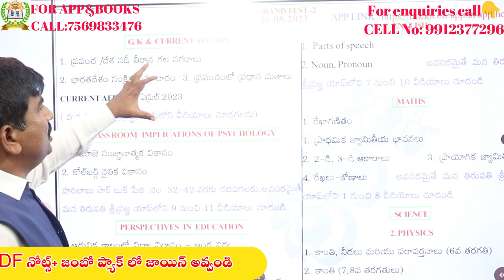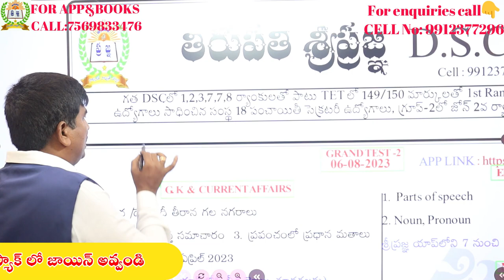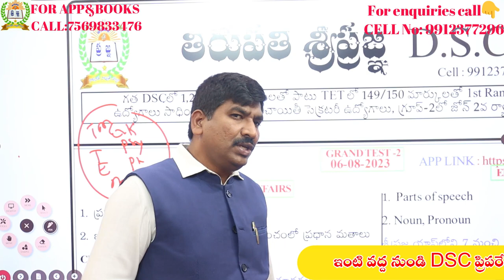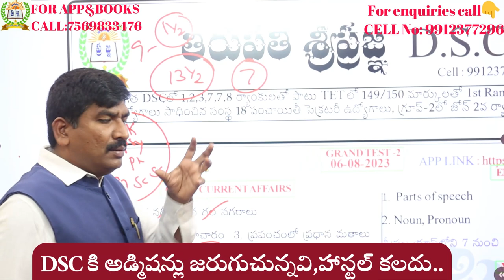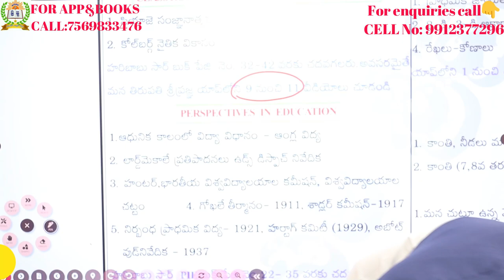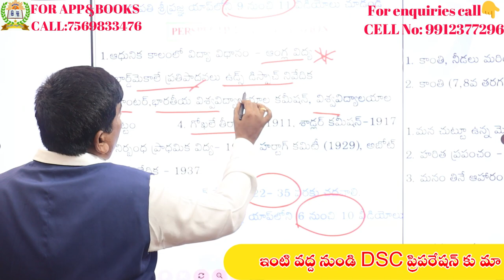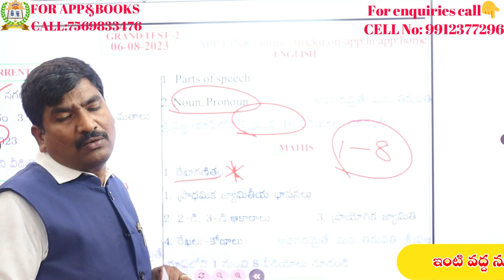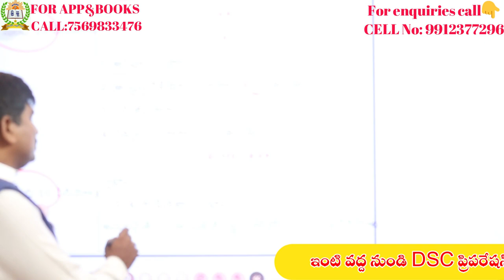DSC హోమ్ ప్రిపరేషన్ 105 డేస్ ప్లాన్||గోల్డెన్ గ్రాండ్ టెస్ట్ 2/15 సిలబస్||రోజుకు ఎన్ని సబ్జెక్ట్స్?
1) పూర్తి ఆన్లైన్ సైకాలజీ వీడియోల కొరకు గూగుల్ ప్లే స్టోర్ లో"TIRUPATI SRIPRAGNA DSC"APP ని డౌన్లోడ్ చేస్కొండి.
2) ప్రతి క్లాసు  పూర్తిగా బ్లాకు బోర్డ్ పైనేబోధించబడును
3) సైకాలజీ లోని 3 సెక్షన్స్ కూడా హరిబాబు గారే బోదిస్తారు
4) ప్రతి టాపిక్ ను చిత్రపటాలతో వివరణ.